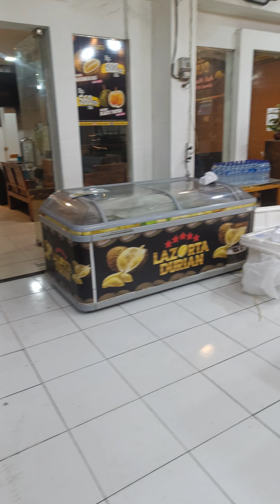unboxing durian monthong Bali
durian monthong Bali
durian monthong palu
durian Medan premium
durian musangking
durian black thorn